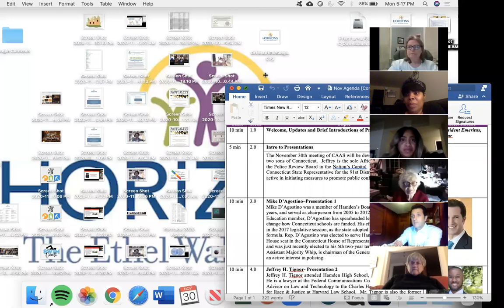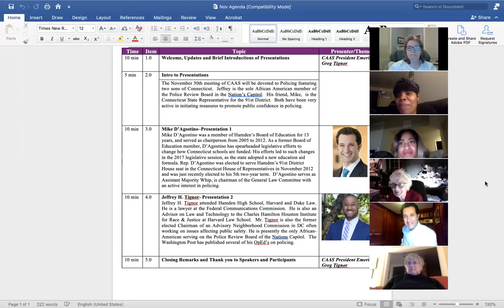CAAS Meeting1483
Meeting 1483 of the Connecticut Academy of Arts and Sciences in New Haven CT - November 30, 2020
The November 30th meeting of CAAS was devoted to Policing featuring
two sons of Connecticut. Jeffrey is the sole African American member of
the Police Review Board in the Nation’s Capitol. His friend, Mike, is the
Connecticut State Representative for the 91st District. Both have been very
active in initiating measures to promote public confidence in policing.